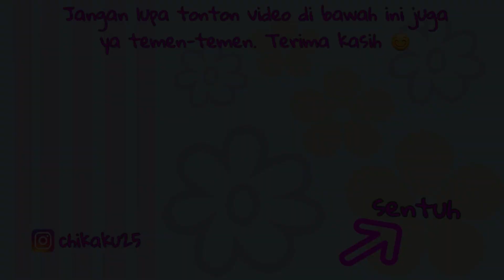Main Ikan Pakai imoo Watch Phone Z5 💖 Beli Es Krim di Alfamart Pakai Bunny Hat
Assalamu'alaikum temen-temen. Kali ini Chika lagi bareng Acung (Apis) nih. Kita mau mainan ikan-ikan lucu nih. Setelah mainan ikan, kita pergi ke Alfamart, beli es krim dan jajan.
Seperti apa keseruan kita berdua? Tonton video ini sampai habis ya. Terima kasih.